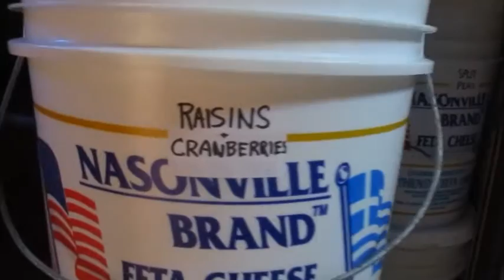Renegade Food Storage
I don't store food like everyone else. Some of my methods might seem strange or risky... maybe they are! But for me, food storage doesn't have to be one sized fits all. And there is a lot you can do to come up with your own methods and approaches to the question of containers and how to create/obtain them. Here are some of my personal techniques.